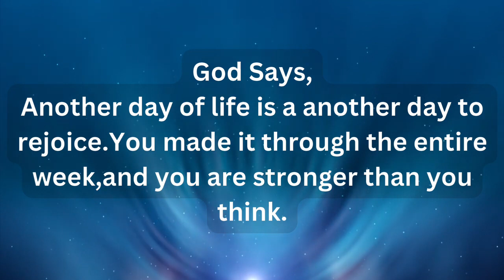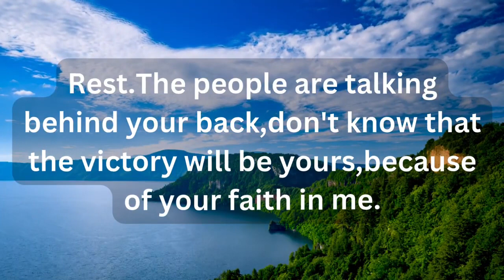God message for you today💕urgent message from God💕God vs devil 💕God's message today